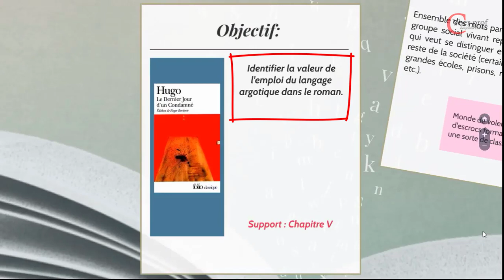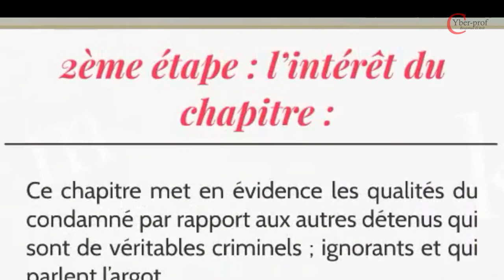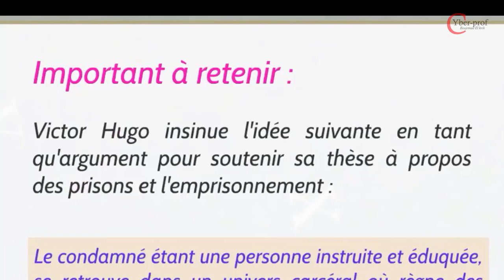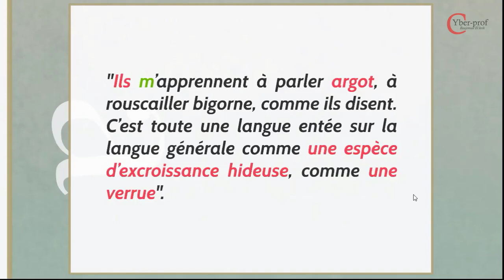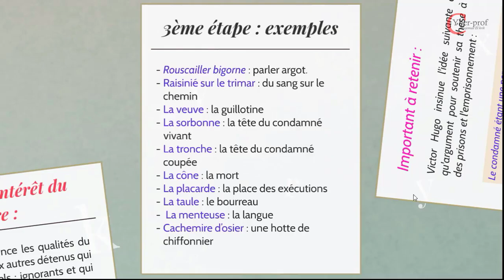L'argot dans "Le dernier jour d'un condamné"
Cours destiné aux 1 BAC toutes branches confondues.